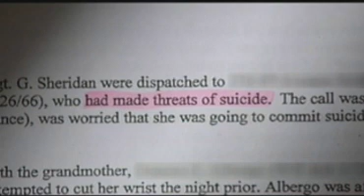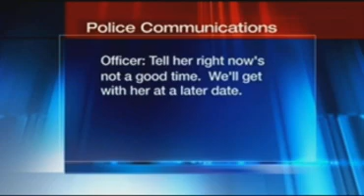The Baker Act and Police Brutality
A Naples woman has filed complaints against three veteran Naples police officers accusing them of police brutality while they attempted to remove her from her home in July and transport her to the David Lawrence Center for a mental health evaluation.